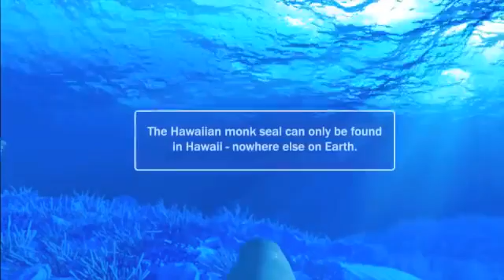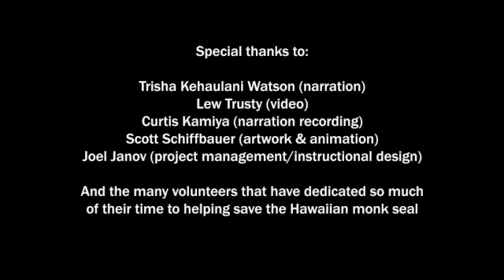Good Neighbors: How to Share Hawaii's Beaches with Endangered Monk Seals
As the Hawaiian monk seal (HMS) population in the main Hawaiian Islands continues to naturally increase, the number of encounters between seals and humans is certain to increase as well. The eight-minute video, "Good Neighbors: How to Share Hawaii's Beaches with Endangered Hawaiian Monk Seals," uses 3-D animated graphics, video and reinforcing messages that "pop-up" on the screen to convey important information about responsible wildlife viewing of Hawaiian monk seals and how being a good neighbor to Hawaiian monk seals is beneficial to both seals and humans.

NOAA Fisheries hopes that this video will enhance public understanding of human-seal interactions and the direct impact that has on the population and recovery of the monk seal species.